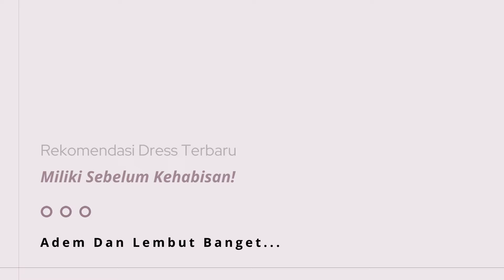Ingin Tampil Memukau Di Setiap Kesempatan?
Hai, Wanita Anggun, Temukan Pesona Sejati Dengan Dress Mewah! Ingin Tampil Memukau Di Setiap Kesempatan? Dress Wanita Hadir Untuk Memenuhi Kebutuhan Fashion-Mu. Desain Elegan Dan Bahan Berkualitas Tinggi Siap Membuatmu Tampil Sempurna Kapanpun Dan Dimanapun.